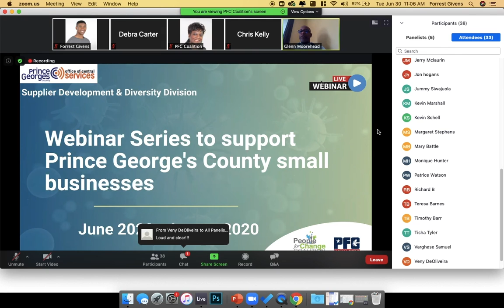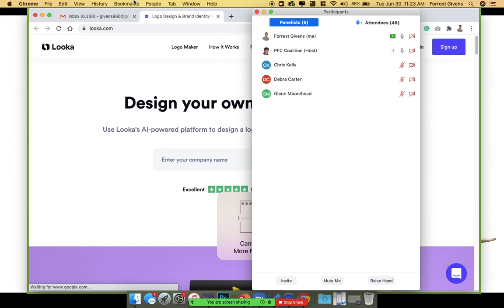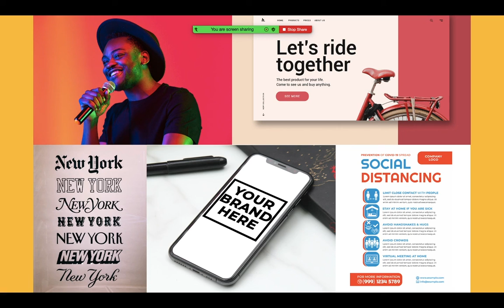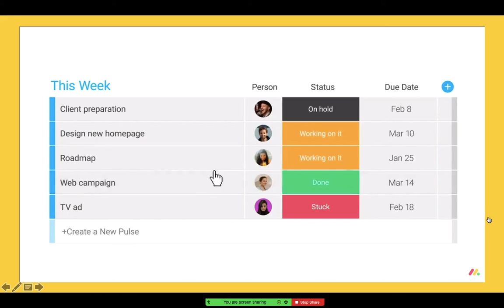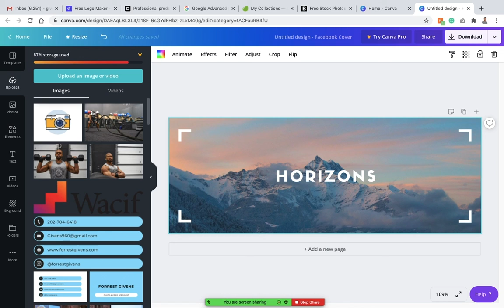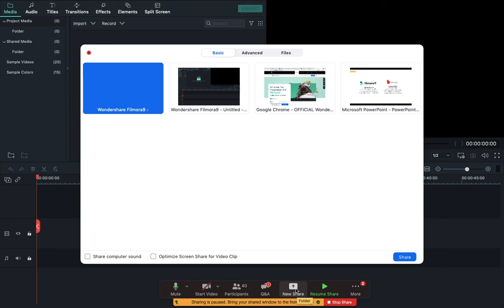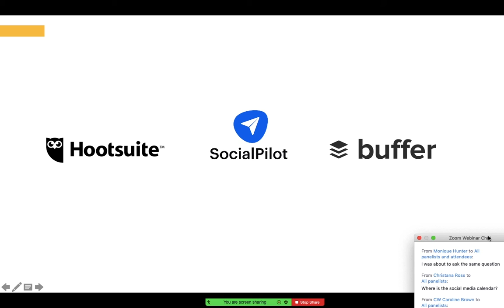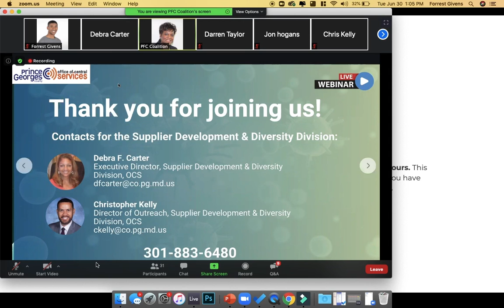PFC Digital Media Resources Presentation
This workshop introduced small businesses to digital media tools and resources they can use for marketing and outreach to clients. Participants were exposed to different media resources and instructed on how to incorporate these tools into their business.

Links mentioned in this video below

Brand & Identity Design

Creative Assets

Content Creation

Content Automation

Online Web Presence

Email Marketing